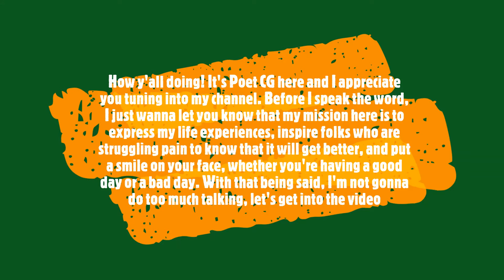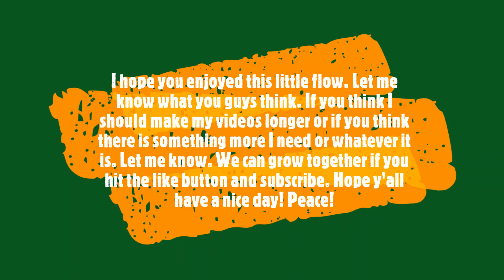Day 1 😎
How y'all doing. This is my 1st video of many, and I'm speaking the word and just getting started. Lemme know what y'all think, as I value your inputs. Also, let me know if you want me to do more or just stick to poetry. Peace  ✌